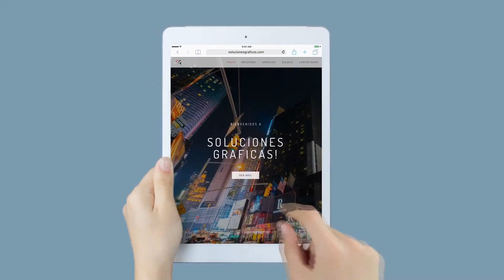commercial final 2 0